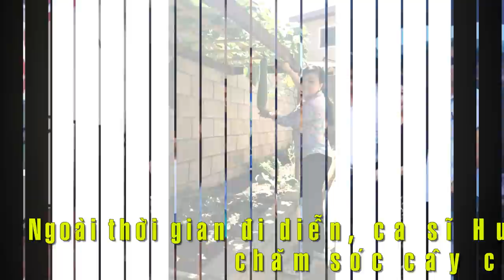Không thể ngờ nhà Danh ca Hương Lan ở Mỹ lại như thế này ... - TIN GIẢI TRÍ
Không thể ngờ nhà Danh ca Hương Lan ở Mỹ lại như thế này